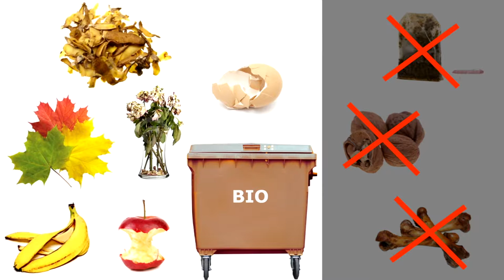Walentynki już w czwartek|TVSUWAŁKI